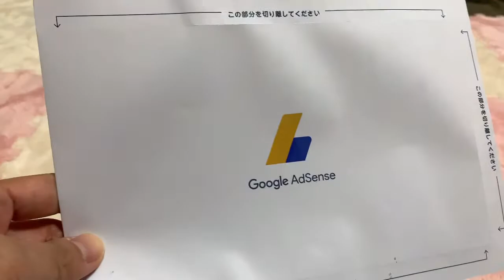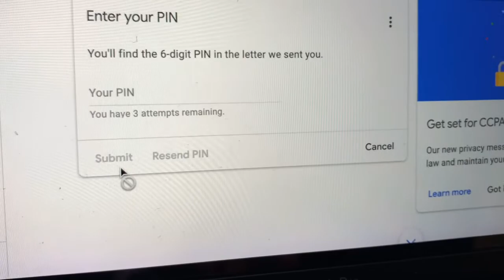GOOGLE ADSENSE! FINALLY ARRIVED!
PAG MAY TIYAGA MAY NILAGA (sabi nga nila)

THANK YOU TO ALL MY YT FRIENDS FOR THE UNDYING SUPPORT! Labyuu all 😘